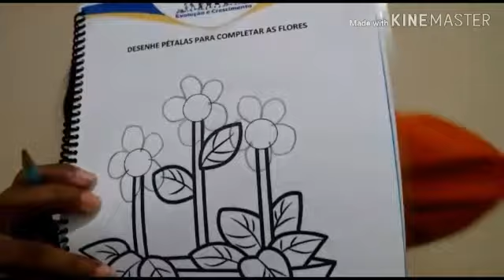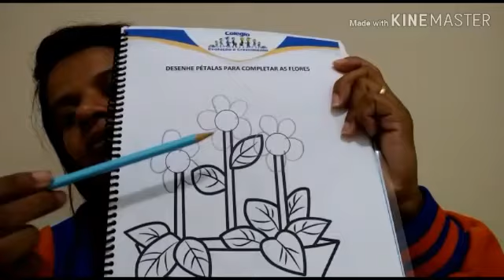Atividade Quantidade e Contagem oral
Vídeo de Priscila Alessandra de Sá